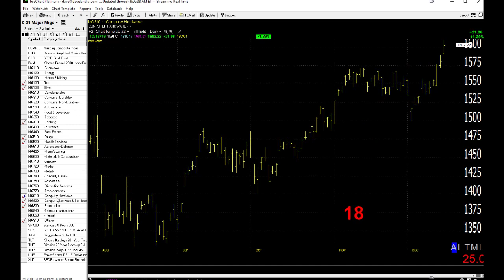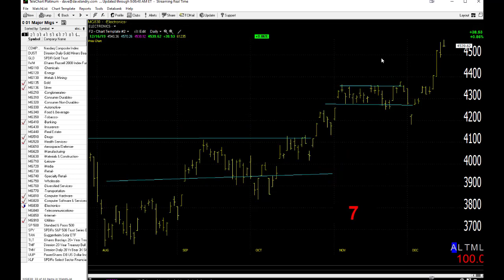12/17/19 Dave Landry's Market In A Minute-Do What You Normally Do In Trends